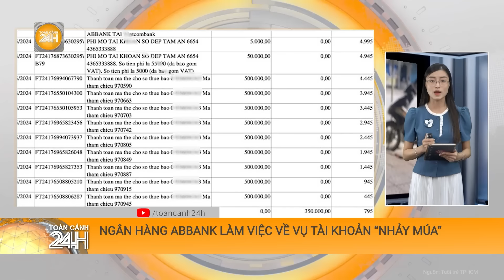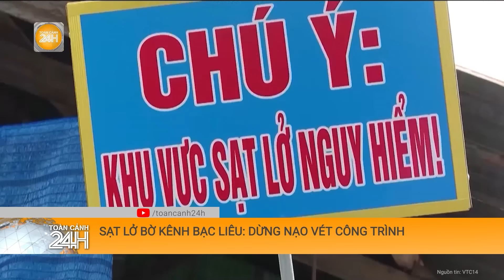Tại sao giá vải thiều Bắc Giang tăng phi mã, tiến đến đỉnh cao nhất lịch sử?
Toàn cảnh 24h| Ngày 27/6, thông tin từ Sở Công thương tỉnh Bắc Giang cho biết giá vải thiều ngay từ những ngày đầu vụ tăng cao, gấp đôi thậm chí gấp 3 lần so với năm 2023. Tại sao lại như vậy?